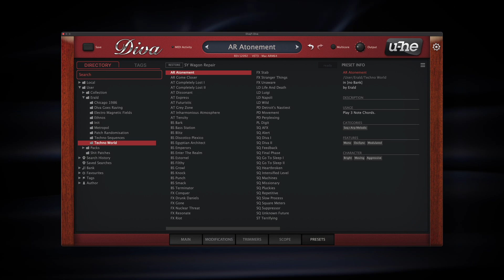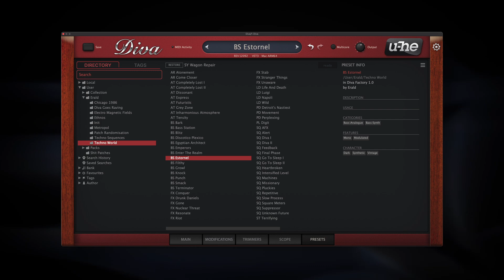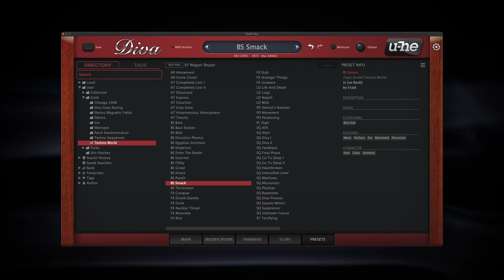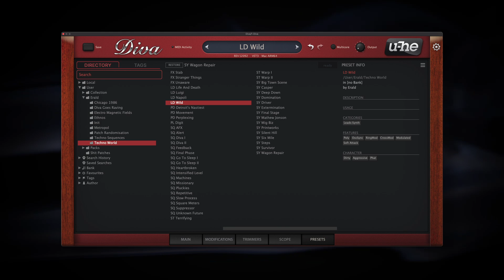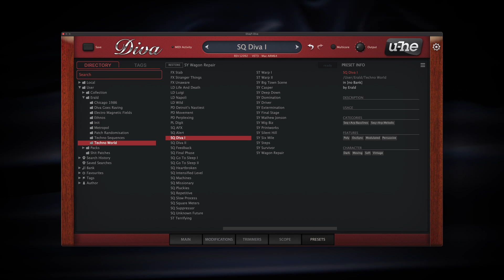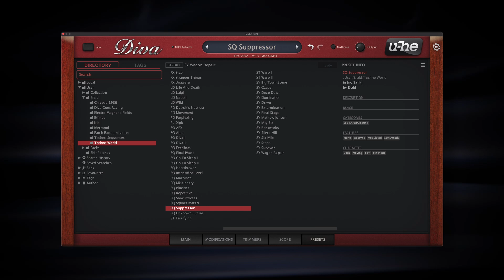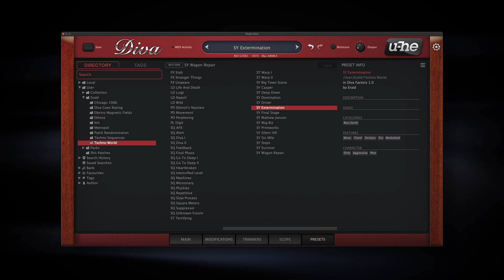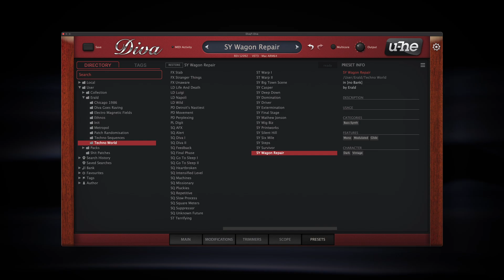Techno World | u-he Diva Preset Pack | Walkthrough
Techno World is a u-he Diva preset pack focused on the style of Techno & Electro.

In this pack I tried to recreate sounds from artists like:
Aphex Twin, Artificial Material, Big Miz, Fedele, LFO, Maceo Plex, Mathew Jonson & Raxon.